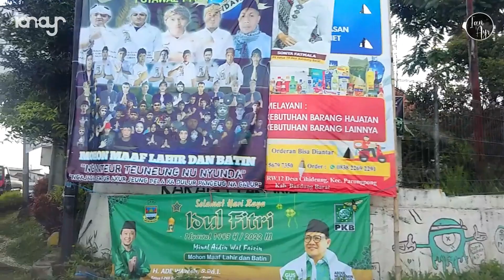[ ROADTRIP RECORDING ] Daylight Journey by Car 27 : Curug Tilu Leuwi Opat Rekaman Perjalanan Mobil